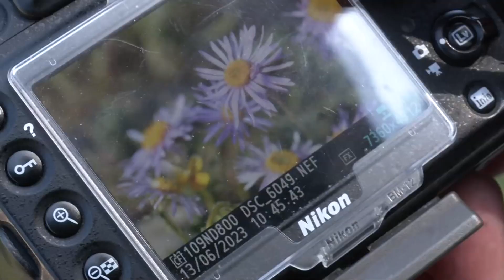A rude épreuve !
Face au changement climatique et au manque d'eau l'été, les plantes du jardin d'altitude du Haut Chitelet situé sur la commune de Xonrupt-Longemer souffrent. Dans ce jardin botanique on cherche des solutions pour conserver cette biodiversité menacée, notamment les anémones pulsatilles.